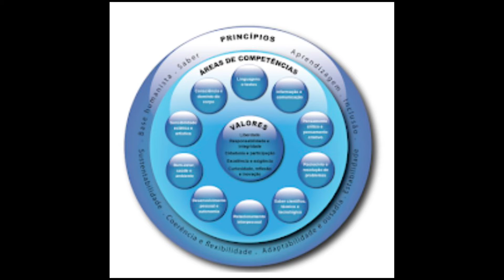W4- RIC - construção pedagógica